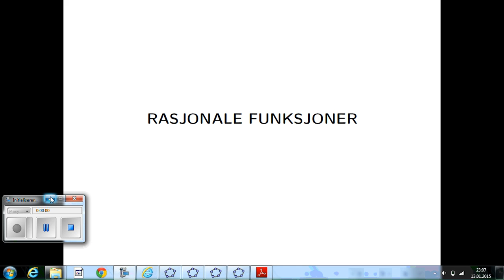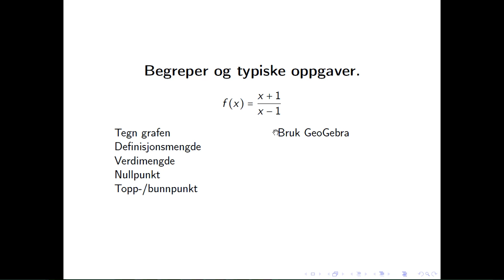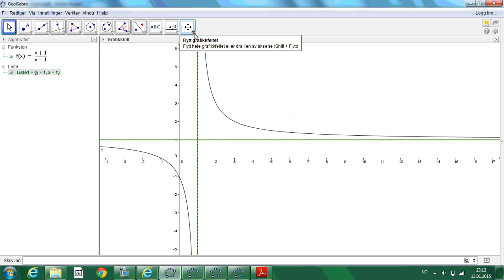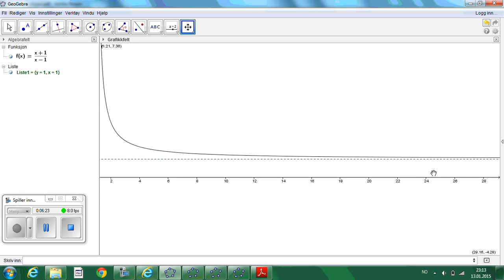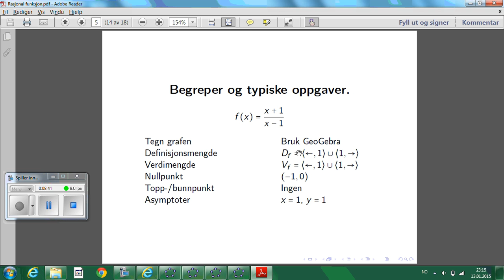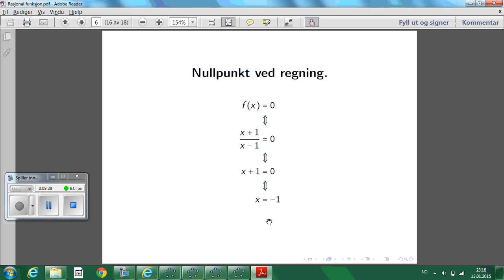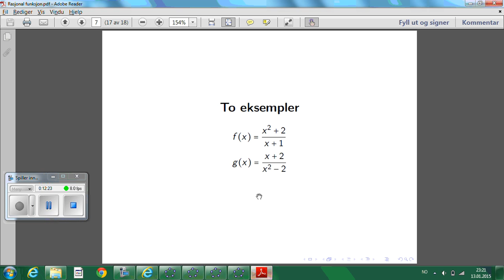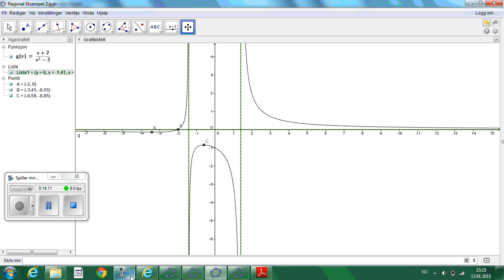Rasjonale funksjoner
Undervisningsvideo